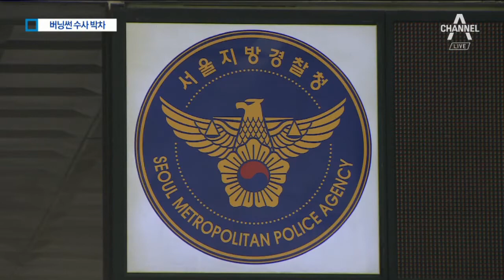‘버닝썬 유착’ 조사…경찰관 통신·금융거래 분석 | 뉴스A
서울 강남의 유명 클럽 '버닝썬' 관련 소식입니다.

경찰 합동수사단은 클럽과 경찰 사이 유착 의혹에 수사의 초점을 맞추고 있습니다.

담당 경찰관들의 통신 기록과 금융거래 기록도 분석중입니다.

박건영 기자입니다.

[리포트]
클럽 안에서 마약 투약과 성폭행 등이 이뤄졌다는 의혹을 받고있는 '버닝썬' 클럽.

클럽 대표 이모 씨와 영업사장 한모 씨가 참고인 조사를 받으러 경찰에 출석했습니다.

[현장음]
"(오늘 어떤 일 때문에 조사받으러 오셨는지?) …"

버닝썬 VIP룸 안에서 찍힌 걸로 보이는 성폭행 동영상 촬영자와 유포자를 찾는 일과, 클럽 관계자가 마약류 유통에 관여됐는지 확인하려는 수사도 진행 중입니다.

클럽 중국인 VIP 손님에게 마약을 댔다고 의심 받는 20대 중국인 여성의 소재 찾기도 속도를 내고 있습니다.

경찰 합동수사단은 이런 의혹을 눈감아 준 클럽과 경찰간 유착 관계가 있었는 지 밝히는데 수사력을 모으고 있습니다.

버닝썬 클럽에 출동했던 경찰관의 통신 기록과 금융거래 기록도 분석하고 있습니다.

클럽 관계자와 담당 경찰관 사이에 연락을 주고 받거나 금품거래가 있었는지 확인하려는 겁니다.

또 지난해 버닝썬 클럽이 문을 연 뒤, 버닝썬과 관련해 112에 접수된 신고 내용도 전수 분석 중입니다.

채널A 뉴스 박건영입니다.

영상취재 : 정기섭
영상편집 : 배영주

〈평일〉
08시 00분 라디오쇼 정치시그널 (유튜브 라이브)
08시 50분 김진의 돌직구 쇼
10시 20분 김진의 더라방 (유튜브 라이브)
12시 00분 뉴스A 라이브
15시 50분 강력한 4팀
17시 20분 뉴스TOP10
19시 00분 뉴스A

〈주말〉
12시 00분 토요랭킹쇼·뉴스A 라이브
17시 40분 뉴스TOP10
19시 00분 뉴스A